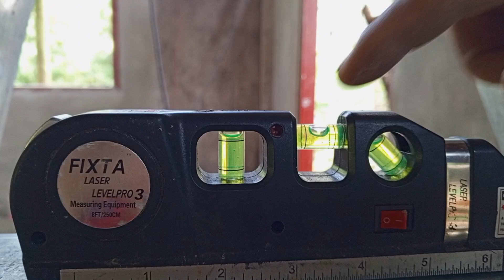may Hagdan na kami